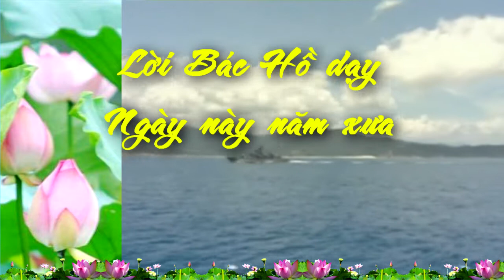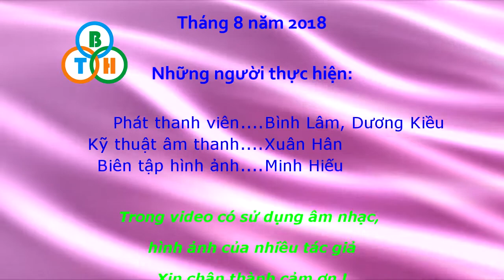Lời Bác Hồ dạy ngày này năm xưa 💖 ngày 11/8/1965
QPTDBT - Đăng ký (Subscribe) kênh để xem nhiều video hơn về Bác Hồ kính yêu, Lời Bác Hồ dạy ngày này năm xưa, 15 bài hát quy định trong QĐND Việt Nam và ...